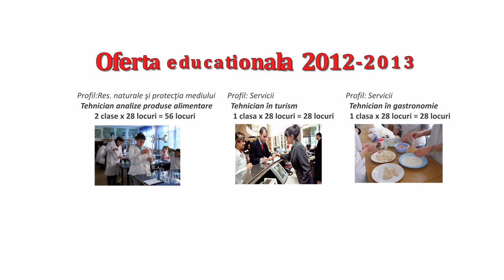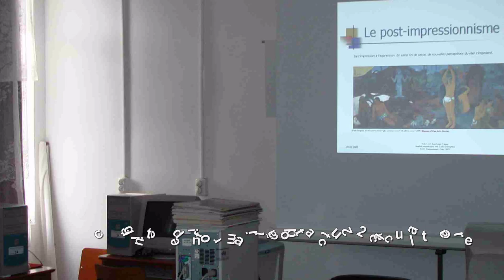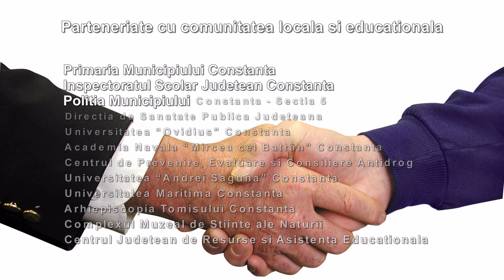Grup Scolar de Industrie Alimentara Constanta - Oferta Educationala 2012-2013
Infiinţat în anul 1967, ca Şcoală Tehnică Postliceală Agricolă, Grupul Şcolar de Industrie Alimentară Constanţa şi-a căpătat actuala denumire în anul 1991, odată cu restructurarea reţelei şcolare din învătământul preuniversitar.
Pe parcursul evoluţiei sale domeniile de pregătire abordate, prin planul de şcolarizare, au fost: agricol, conservarea cerealelor, electrotehnică, industrie alimentară, alimentaţie publică şi turism.
Situat in zona de Sud-Vest a Constanţei, nu departe de zona industrială a oraşului, Grupul Şcolar de Industrie Alimentară este astăzi:
• o şcoală în plină ascensiune, cu un loc bine definit în învătământul constănţean.
• o şcoală care dispune de un colectiv didactic de un înalt profesionalism.
• o şcoală care asigură competenţe ce facilitează integrarea socio-profesională rapidă a absolvenţilor săi.
• o şcoală cu o bază materială modernă, adaptată cerintelor prinvind asigurarea unei pregătiri profesionale de calitate.

În cei peste 30 de ani de pregătire a generaţiilor de elevi pentru industria agro-alimentară, şcoala şi-a creat un renume ce se regăseşte în palmaresul bogat în premii la olimpiadele şcolare şi concursurile pe meserii, faza naţională, elevii noştri obţinând în ultimii 26 de ani 10 premii I, 16 premii II, 11 premii III şi 20 de menţiuni. Prin competenţa didactică, pregătirea ştiinţifică şi conduita profesională, cadrele didactice care au predat şi predau în aceasta şcoala au reuşit să asigure un nivel ridicat al pregătirii elevilor, atât în domeniul culturii generale, cât şi în ceea ce priveşte pregătirea pentru meserie.